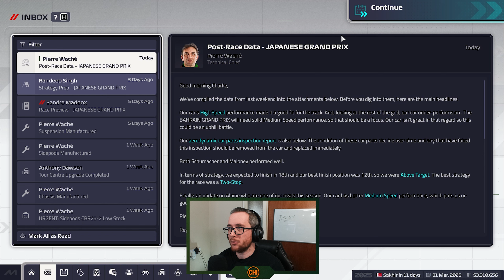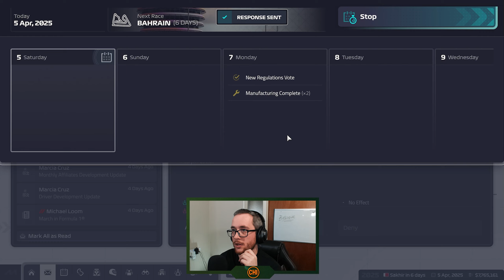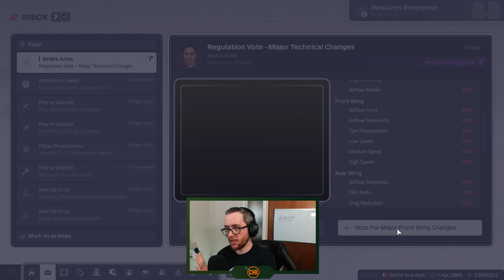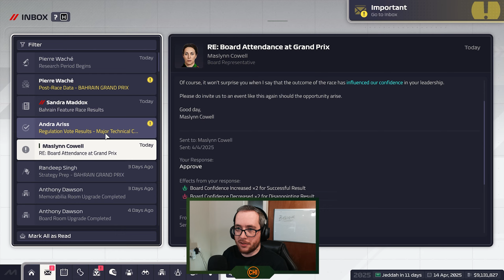CARNAGE IN JAPAN! | F1 Manager 24 Create-A-Team | EP24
Sprint, crashes, rain. It's all kicking off now!

Chapters:
0:00 - Catch Up
2:00 - China Sprint Qual
3:38 - China Sprint
7:16 - China Quali
10:51 - China Race
25:21 - Japan Quali
27:46 - Japan Race
40:44 - Bahrain Quali
43:30 - Bahrain Race
54:39 - Post Races